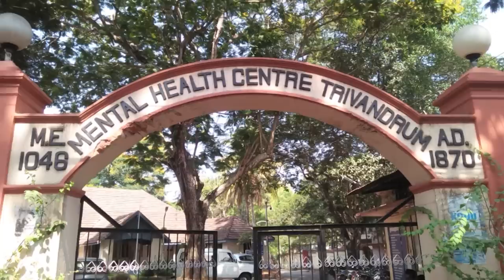COMEDY STARS 2 940 P 04 04 19 HOTSTAR